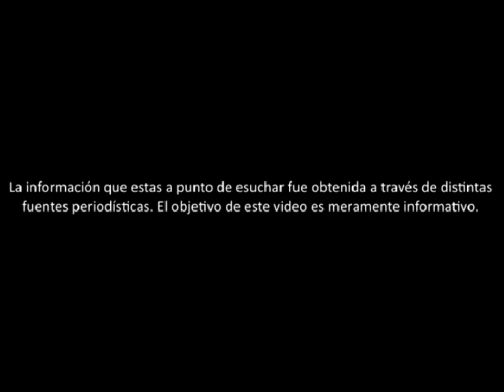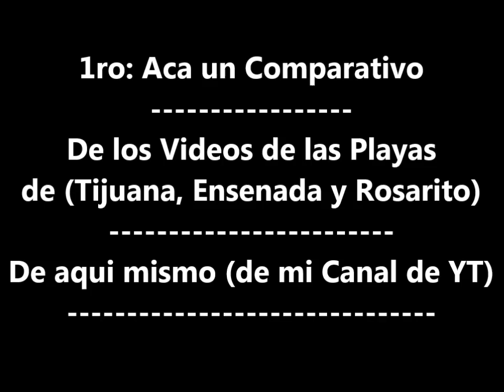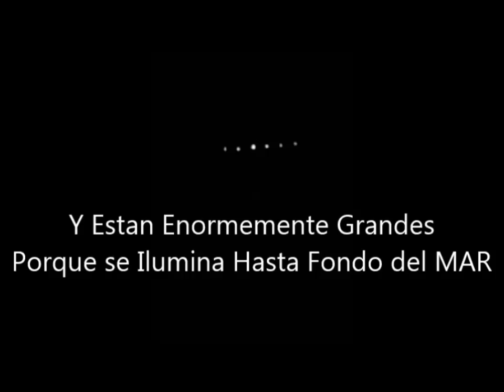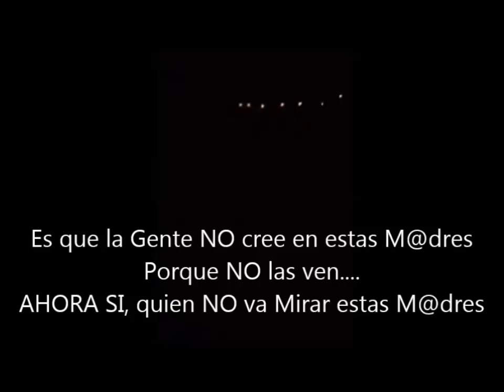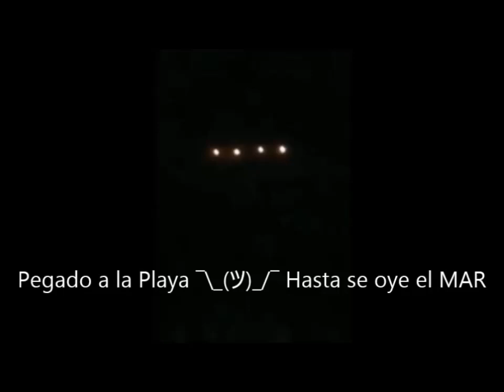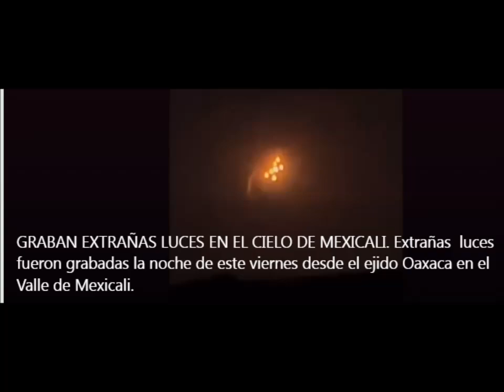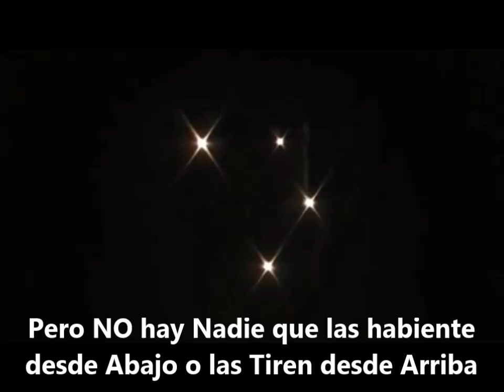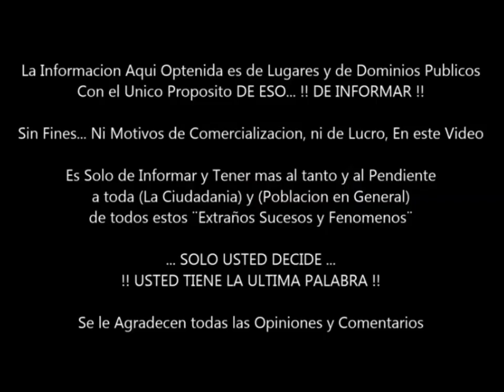OVNIS de Plasma Tipo: Estrellas de Fuego en Mexicali Mexico (Como los de Tijuana e Islas Coronado)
Un OVNI de Plasma se refiere a la Teoría de que algunos Avistamientos de Objetos Voladores NO Identificados (OVNIs) Podrían ser en Realidad Formas de Vida de Plasma Luminoso o Plasmoides

Estos Plasmoides son Estructuras de Plasma Altamente ionizado que pueden tener formas y comportamientos inusuales o con vida propia (como un EBANI) Entidad Biologica Aerea NO Identificada

La Teoría sugiere que los OVNIs de Plasma pueden ser el Resultado de Fenómenos Naturales o Causados por Actividades Humanas, como Descargas Eléctricas en la Atmósfera, Experimentos Militares Secretos u otras formas de Energía Electromagnética o alguna otra cosa fuera de este mundo o hasta de este mismo Universo con Vida Propia (Otra Forma de Vida muy Diferente a la Nuestra)

Se cree que los OVNIs de Plasma pueden exhibir características como cambios de forma, movimientos erráticos, cambios de color y la capacidad de moverse rápidamente en diferentes direcciones. Algunos avistamientos de OVNIs han sido atribuidos a fenómenos de plasma, especialmente aquellos que involucran luces brillantes y aparentemente inteligentes en el cielo nocturno.

Sin embargo, es importante tener en cuenta que la investigación sobre los OVNIs, incluidos los OVNIs de Plasma, es un campo complejo y controvertido
Aunque existen informes de avistamientos que pueden ser explicados por fenómenos de plasma, muchos otros casos de avistamientos de OVNIs aún no tienen una explicación cientifica 100% definitiva

y siguen siendo objeto de debate y estudio en la comunidad científica

y TU que piensas? aca mas informacion al Respecto

Videos Recomendados:
El Unico Partido de Futbol de toda la Historia Suspendido por OVNIS Fiorentina Vs Pistoiese Serie A

En mi Tik Tok
En mi Instagram
En mi Pagina de Younow
En mi Red Social de Facebook
y mi 2do Canal de Youtube